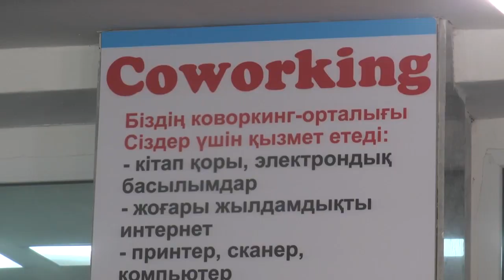Екібастұз жаңалықтары Мәжіліс депутаттары референдум жайлы түсіндірді